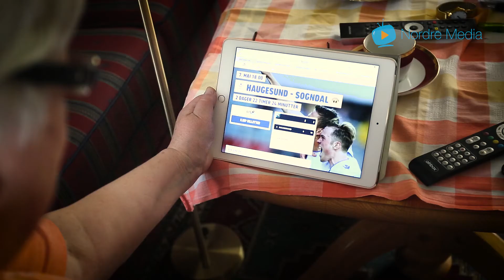Trofast FKH supporter